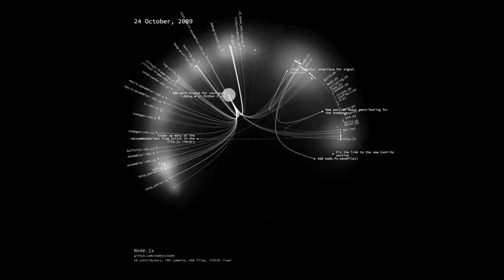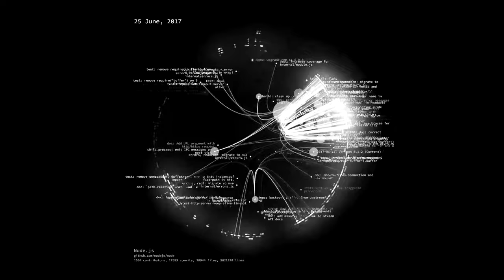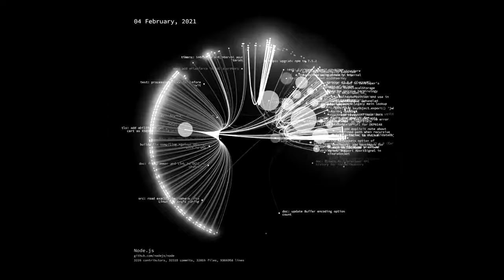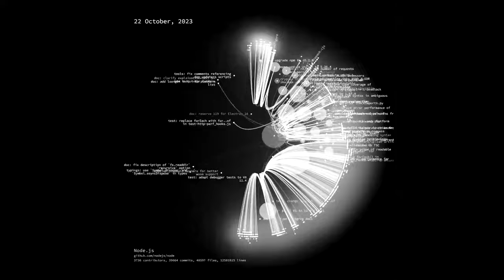Buzzie - I Need a Good Day - github repo animation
A found video of a github repo mixed with a new track from Buzzie.